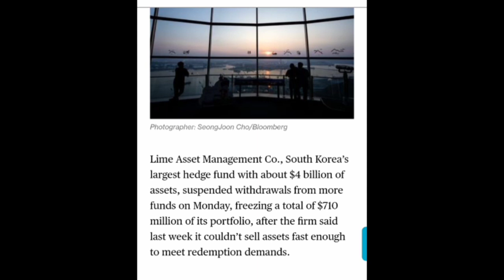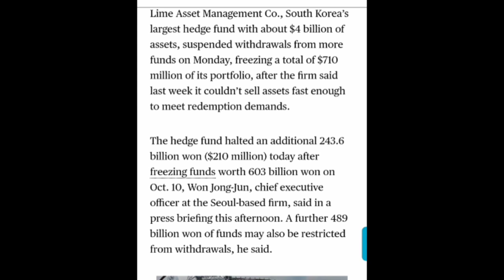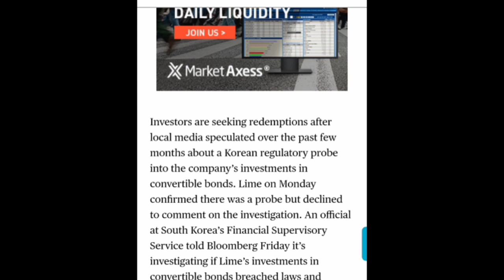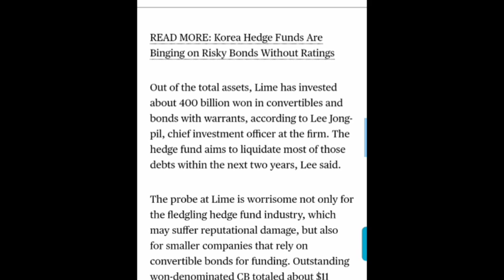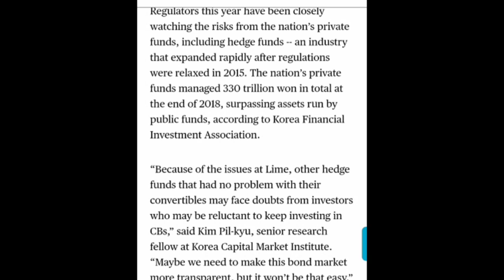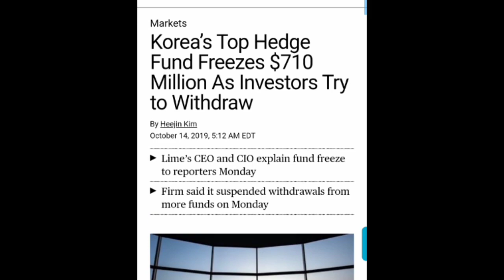Korea’s Top Hedge Fund Freezes $710 Million As Investors Try to Withdraw (RTD Quick Take)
Join the RTD Gold Team and partner with me in Getting Your Weight Up in gold... (Karatbar Gold Opportunity)

Here is the information mentioned in this RTD Quick Take here:
1. Korea’s Top Hedge Fund Freezes $710 Million As Investors Try to Withdraw

1. The Simplicity of Money (4 Things You Didn’t Learn In School) -
2. 5 Reasons To Hold Precious Metals Before The Next Recession
3. RTD University (30+ hours of video interviews from authors, economist & commentators)

Korea’s Top HedgeFund Freezes $710 Million As Investors Try to Withdraw (RTD Quick Take)